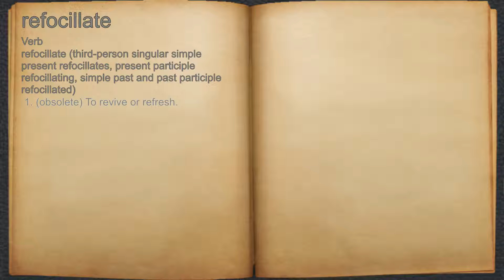What does refocillate mean?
A spoken definition of refocillate.

Intro Sound:
Typewriter - Tamskp